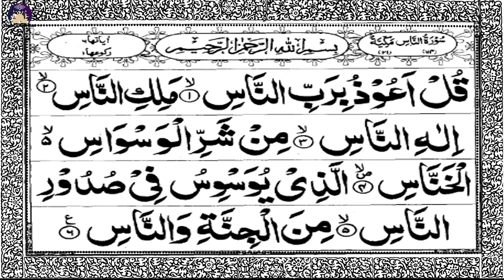Holy Quran | Juz/Para-30 Full || Recited Sheikh Adil | With Arabic Text | پارہ عم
📺This video about: Holy Quran | Juz/Para-30 Full || Recited Sheikh Adil | With Arabic Text | پارہ عم
🎤 Voice Hafiz Adil Farooq

🎥🎬 How do we create videos:

1️⃣ Some of the content I upload on my channel involves editing video clips obtained from Google.
2️⃣ As you can see, I have muted the audio of the clips that I have used in the video. After muting, I add voice-overs either by myself or by my family members who cannot appear on camera but can provide voice-overs. This process enhances the video's interest and helps viewers understand the educational purpose behind them.
3️⃣ It is important to note that I completely change the dialogue, using either my own voice or the voice-overs of my family members. This results in a well-produced video.
When you watch my videos, you will notice that every dialogue has been replaced with either my voice or the voice of my family members, resulting in engaging and informative content.

📺🎥 More Videos To Watch:
Learn Nazra Quran:
🔸 Nazra Quran lesson 1: https//youtu.be/GZiRl7ZE3dk
🔸 Nazra Quran lesson 2: https//youtu.be/kpNKiHqSavE
🔸 Nazra Quran lesson 3: https//youtu.be/aiyFttlTBnk
🔸 Nazra Quran lesson 4: https//youtu.be/f3_V_5MdCmo
🔸 Nazra Quran lesson 5: https//youtu.be/5Eku9ukeqAQ
🔸 Nazra Quran lesson 6: https//youtu.be/rDA-kQWPBlw
🔸 Nazra Quran lesson 7: https//youtu.be/emn9v49pdiM

Learn Noorani Qaida:
🔸 Noorani Qaida Thakhti 1: https//youtu.be/rRTMrTrJAtg
🔸 Noorani Qaida Thakhti 2: https//youtu.be/UIN7xry7Dqc
🔸 Noorani Qaida Thakhti 3: https//youtu.be/a_S_TrRLQK8
🔸 Noorani Qaida Thakhti 4: https//youtu.be/5US5Xr7J2M4 ✨✨✨✨✨✨✨✨✨✨